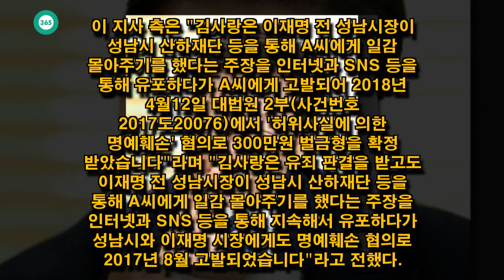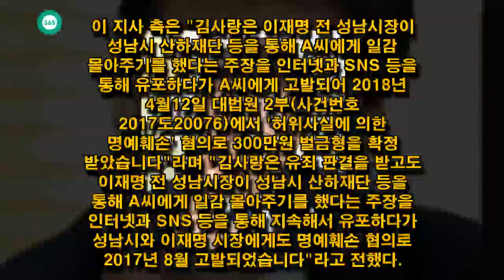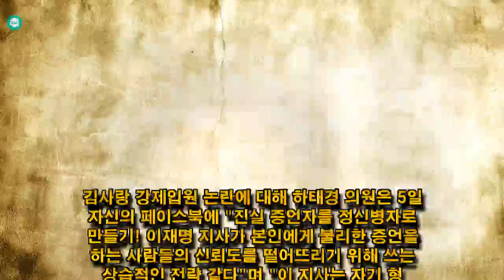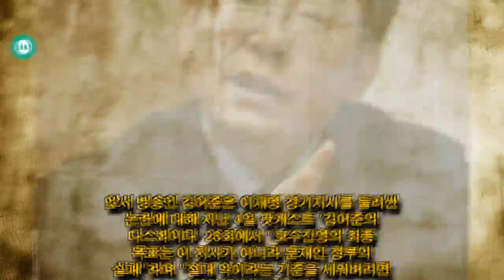John Ferguson: 이재명 김사랑 논란 계속...불법 관계,충격적인 증거를 드러냄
John Ferguson: 이재명 김사랑 논란 계속... 비방하는 세력이 있다 vs 범죄 의혹 진모 밝혀야...